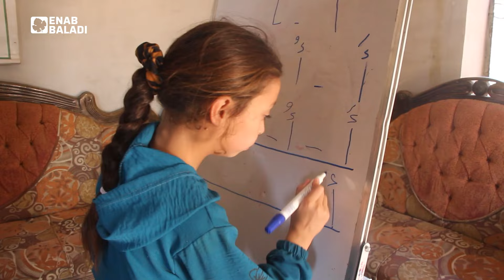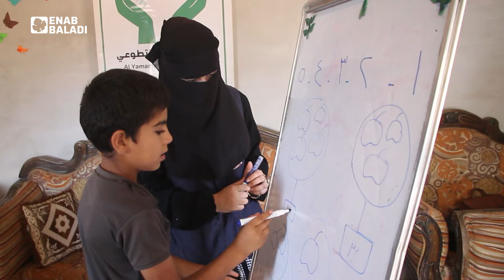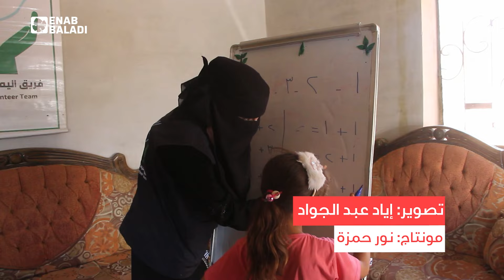مدرّسات يتطوعن بتعليم الأطفال في مخيمات "حربنوش" بريف